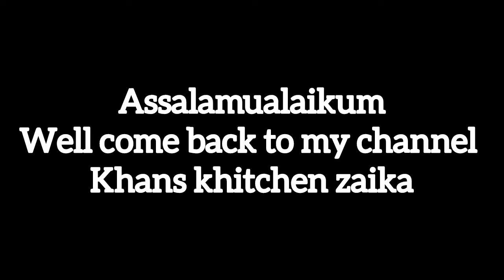UPMA RECIPE/HEALTHY AND TASTY BREAKFAST SEMOLINA RECIPE.